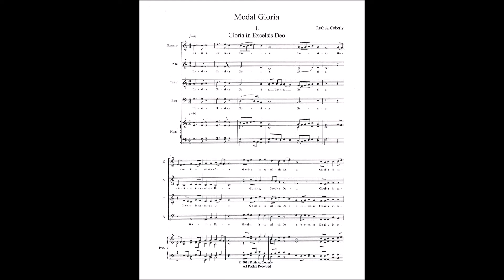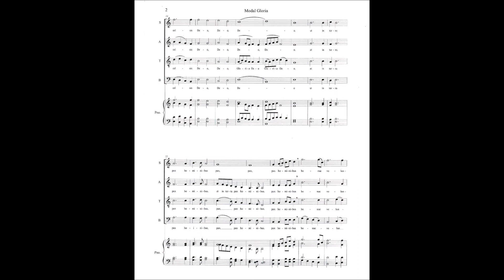Gloria in Excelsis Deo (Modal Gloria)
Text: ancient Latin
Tune: Modal Gloria by: Ruth A Coberly